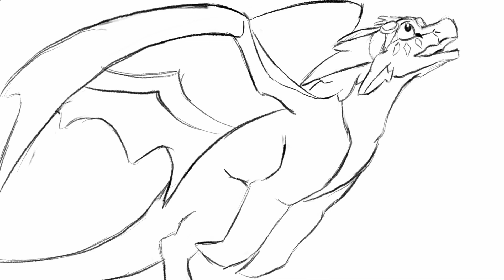I have been having fun with this…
Song: Float frome tinker bell and the legend of the never beast.

I’ll probably finish this.

PS this is NOT a map part.